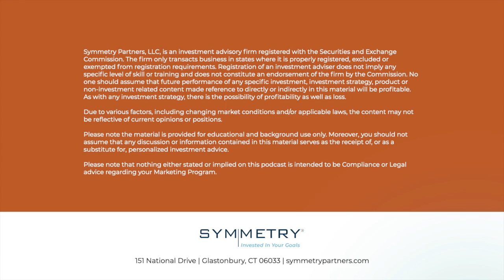Event Marketing - Virtual Events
Welcome to our first of two installments on "Event Marketing." Over the last two years, virtual, or online events, have become a popular means of client communication. They're low cost, broadly accessible, and great sources of lead generation. In this episode, we'll discuss the technical aspects of virtual events, how they're best used, and the value of connecting with new attendees.

Symmetry Partners, LLC, is an investment advisory firm registered with the Securities and Exchange Commission. The firm only transacts business in states where it is properly registered, excluded or exempted from registration requirements. Registration of an investment adviser does not imply any specific level of skill or training and does not constitute an endorsement of the firm by the Commission. No one should assume that future performance of any specific investment, investment strategy, product or non-investment related content made reference to directly or indirectly in this material will be profitable. As with any investment strategy, there is the possibility of profitability as well as loss. Due to various factors, including changing market conditions and/or applicable laws, the content may not be reflective of current opinions or positions. Please note the material is provided for educational and background use only. Moreover, you should not assume that any discussion or information contained in this material serves as the receipt of, or as a substitute for, personalized investment advice. Please note that nothing either stated or implied on this podcast is intended to be Compliance or Legal advice regarding your Marketing Program.